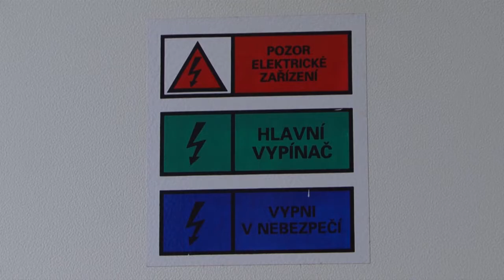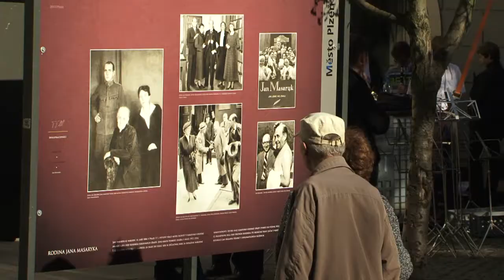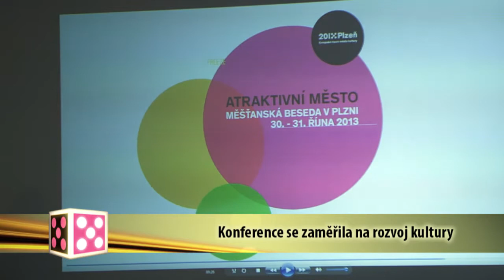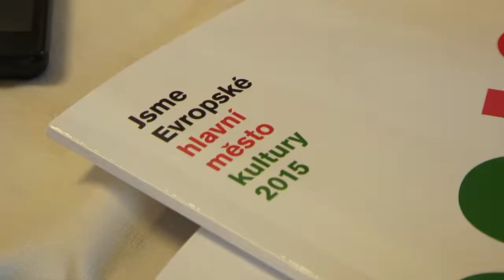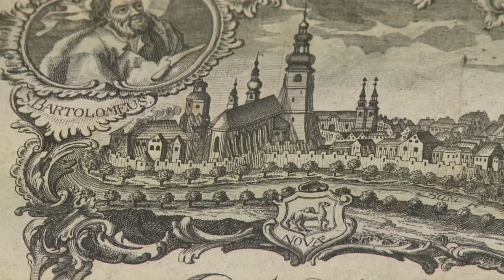Plzeň v kostce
Část radnice je nově zrekonstruovaná
Město výrazně ušetří na nákupu energií
Vzdělávací cyklus pro seniory se zaměří na astronomii
Ohlédnutí za oslavami vzniku republiky
Lháři se představují na prknech Divadla J. K.Tyla
Konference se zaměřila na rozvoj kultury
Perly archivu: Veduta